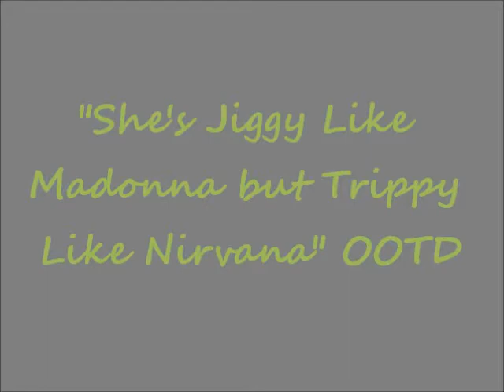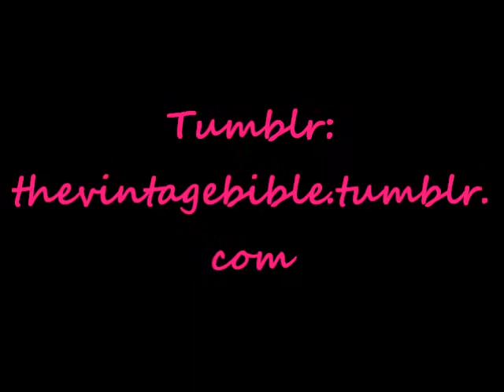"She's Jiggy Like Madonna" OOTD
Hey guys,here are the long awaited videos I owe you guys.Here's today ootd of what I wore to my classes.It is very very grunge inspired.

Outfit Details:Spike and Chain Earrings-Rainbow
Faux Leather Varsity Jacket-Classic
Nirvana Band Tee-Hot Topic(fringed by a friend,bleached by me)
Camo Distressed Jeans-Walmart
Pewter Dr.Martens Boots-Journeys